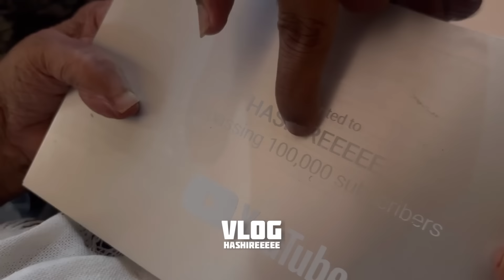ഗയ്‌സ്, എനിക്ക് കിട്ടിയ ആദ്യ അംഗീകാരം ആദ്യം ഉമ്മാനെ കാണിച്ച് ❤️ keralanews malayalam kerala #